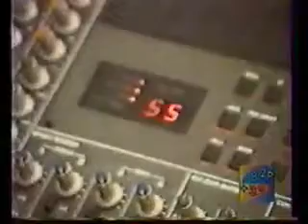Агата Кристи. Репортаж из Екатеринбурга 1992